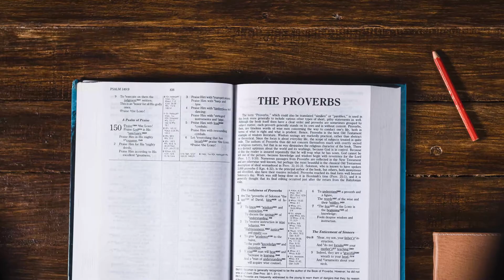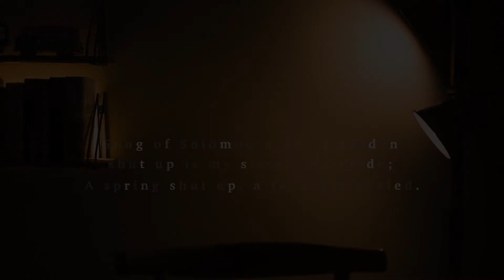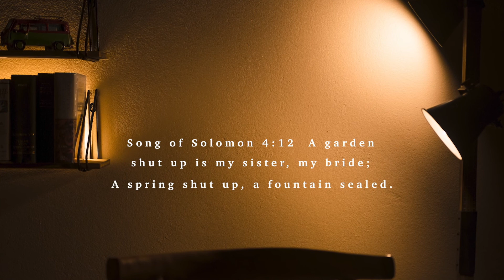The garden of Eden | Review S1 E3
The Bible starts with the tale of how man is exiled from the garden, and ends with a new transformed garden that man can inherit once again. Through this we realize that this garden of Eden is one of the most important aspects of the divine revelation the Bible has to offer. In this episode of Review we define where this garden is planted, and with what other dwellings in the Bible can the garden be equated too.